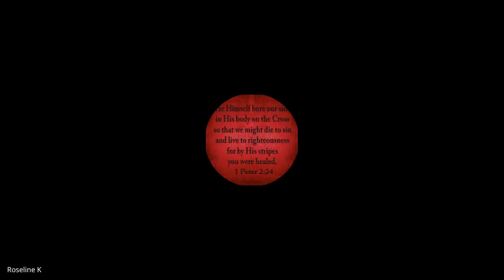1 & 2 Timothy, Titus, Philemon | Lecture 23: BC306-TTP-20240419